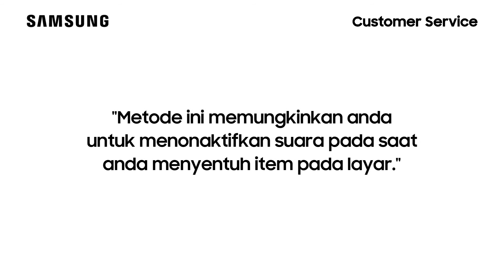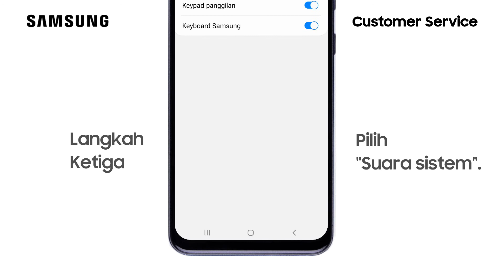Galaxy M31 - Cara Menonaktifkan Interaksi Suara